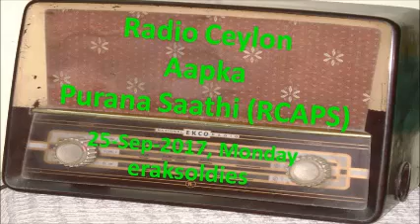Radio Ceylon 25-09-2017~Monday Morning~01 Film Sangeet - Rajinder Krishan remembered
Happy Listening to all lovers of Radio Ceylon from Ashwani Kumar.
Part 1. Film Sangeet [Remembering Rajendar Krishan: June 6, 1919 – Sept 23, 1987]
1. Nav Durga (1953) – Chitragupta & chorus – jai jai kaar karo maataa kii aao sharan bhawaanii kii … ek baar phir prem se bolo jai durga mahaaranii ki – SN Tripathi (Ramesh Chandar Pande)   जै जै कार करो माता की आओ शरन भवानी की ... एक बार फिर प्रेम से बोलो जै दुर्गा महारानी की
2. Patanga (1949) – Lata – dil se bhula do tum hame.n (2), hum na tumhe.n bhoole.ngay – C Ramchandra (Rajendar Krishan)   दिल से भुला दो तुम हमें (2), हम ना तुम्हें भुलाएंगे, रूठ के जानेवाले हम दुनिया से रूठ जाएंगे
3. Khazana (1951) – Lata – ae chaa.nd pyaar mera tujh se ye keh raha hai (2), tu bewafa na hona – C Ramchandra (Rajendar Krishan)   ऐ चाँद प्यार मेरा तुझसे ये कह रहा है (2), तू बेवफ़ा ना होना
4. Amar Deep (1958) – Lata – dil ki duniya basaa ke sanwariya (2), tum na jaanay kahaa.n kho gaye  – C Ramchandra (Rajendar Krishan)   दिल की दुनिया बसा के साँवरिया (2), तुम ना जाने कहाँ खो गये, खो गये
5. Ghunghroo (1952) – Lata – kaalii kaalii ratiyaan yaad sataaye, yaad sataaye, sudh bisraayi meri – C Ramchandra (Rajendar Krishan)   काली काली रतियां याद सताये, याद सताये, सुध बिसराई मेरी
6. Saqi (1952) – Lata – gham ki waadi me.n … ishq me.n jo kuchh na hona thaa wohi honay lagaa – C Ramchandra (Rajendar Krishan)   ग़म की वादी में ख़ुशी का करवां खोने लगा, इश्क़ में जो कुछ ना होना था, वही होने लगा
7. Teerandaaz (1956) – Lata – ishq aaya meri duniya me.n … ashko.n me.n doob-doob ke – C Ramchandra (Rajendar Krishan)   इश्क़ आया मेरी दुनिया में तो ऐसे आया ... अशक़ों में डूब डूब के आई हँसी तो क्या
8. Shagufa (1953) – Lata – bahaar aayi magar … apna pataa bataa de (sad version) – C Ramchandra (Rajendar Krishan)   बहार आयी मगर इस दिल की वीरनी नहीं जाती … अपना पता बता दे या मेरे पास आ जा
9. Jhanjhar (1953) – Lata – bahare.n baich Daali … ae pyaar teri duniya se hum bus itni nishani le ke chalay – C Ramchandra (Rajendar Krishan)   बहारें बेच डाली … ऐ प्यार तेरी दुनिया से हम बस इतनी निशानी लेके चले